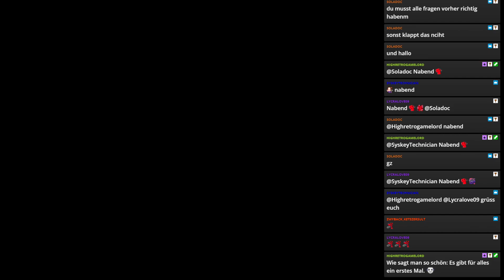#8 / Bonus: Biff & Séance mit Sophia | Let's Play Indiana Jones and the Fate of Atlantis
=== Inhalt ===

1992 erschien Indiana Jones and the Fate of Atlantis (Schicksal von Atlantis) und sollte eigentlich auf einem nicht verwendeten Filmdrehbuch basieren. Doch die Autoren Hal Barwood und Noah Feinstein entschieden sich für die Suche nach der versunkenen Stadt Atlantis.

Durch ein Artefakt von „Mr. Smith“ führt Indys Reise dieses Mal nach Atlantis und auch zu seiner damaligen Mitexpeditorin Sophia Hapgood (das kälteste Erlebnis seines Lebens). Zusammen versuchen die beiden den Nazis nun zuvorzukommen und Atlantis zu finden und irgendwie auch die Welt - mal wieder - zu retten.

Indy 4 brillierte nicht nur durch seine detaillierte Darstellung. Auch die musikalische Untermalung und auch der englisch gesprochene Ton sind alle erste Sahne. Aber damit ist es nicht geblieben. Denn auch das Gameplay wurde deutlich erweitert. Dieses Game kann auf verschiedene Wege (Team Pfad, Fäuste Pfad & Denk Pfad) durchgespielt werden. Zeit diesen Klassiker endlich auch in einen Let’s Play zu archivieren. Denn es gehört in ein Museum!

=== Abschnitte ===

0:00 Séance mit Sophia
12:43 Alle gegen Biff
21:40 Abschied

=== Fakten ===

Name: Indiana Jones and the Fate of Atlantis
Entwickler: LucasArts / Lucasfilm
Publisher: LucasArts / Lucasfilm
System: PC DOS (CD-Rom Fassung) / ScummVM
Erschienen: 1992
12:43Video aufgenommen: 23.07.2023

=== Alles neu macht der Mai  ===